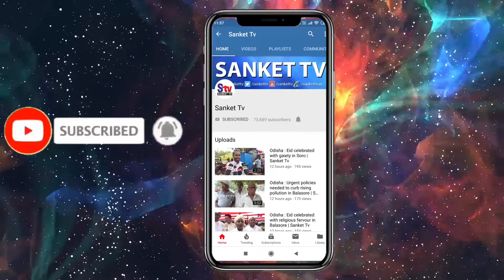Odisha : Gajapati Nagar Park in Berhampur reopened for public | Sanket Tv